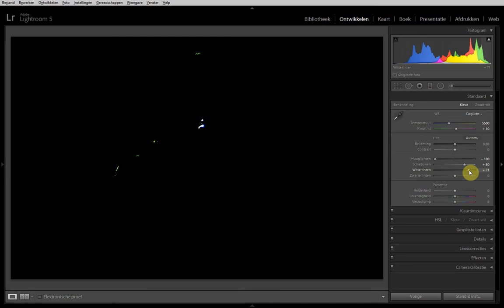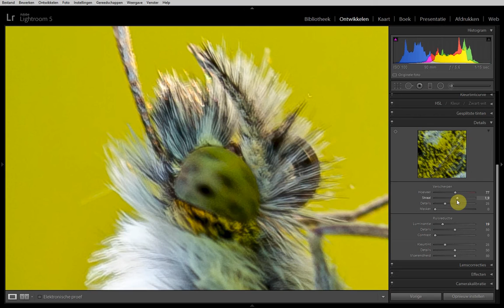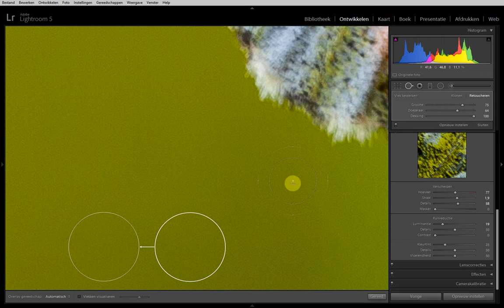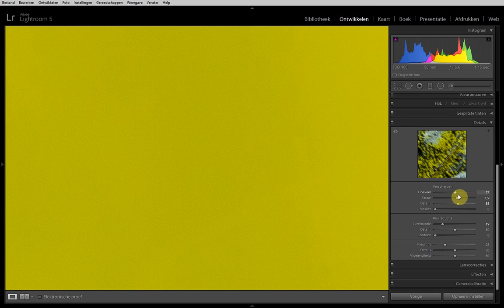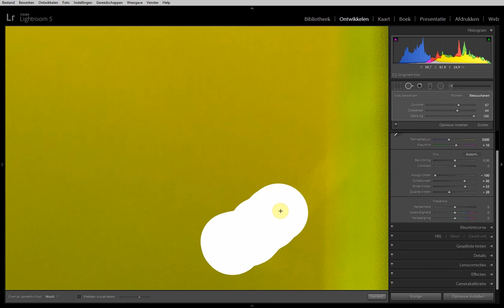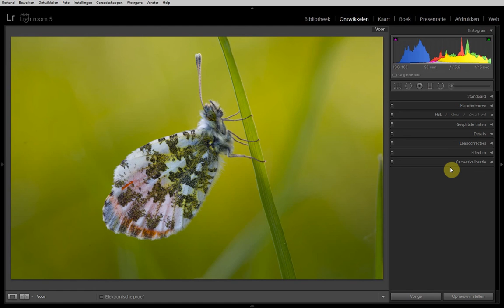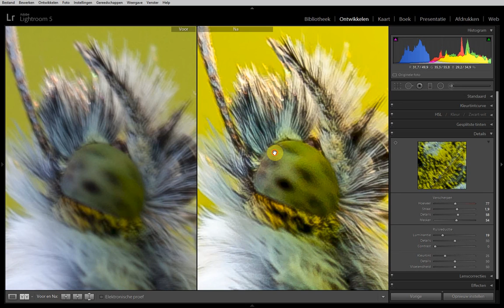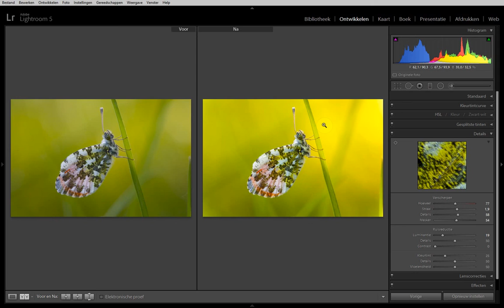Fotobewerking in Lightroom deel 7 : Een voorjaars vlinder, macro foto bewerken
In deze video laat ik u zien hoe u het voorjaar in de foto brengt.